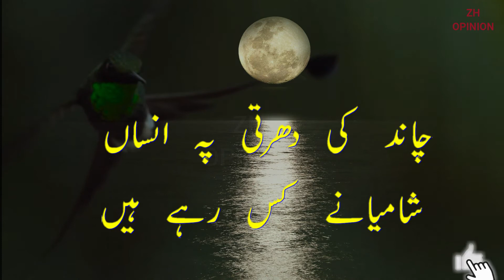Urdu Poetry | Urdu Shaery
ZH Opinion Delivers The Latest Updates And Information On The Latest Top Stories From Pakistan And Around The World. (Entertainment, Poetry, Quotes, Politics, Social Issues And Much More).